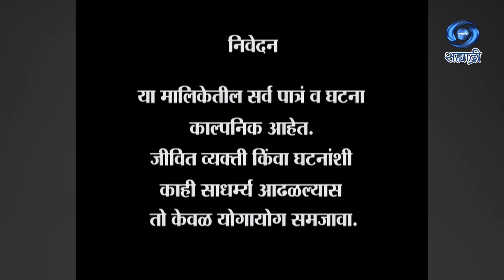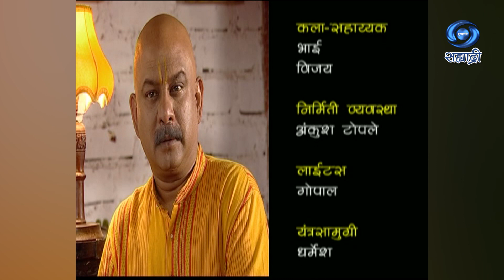Swamini | Serial | स्वामिनी | Ep 31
कथा - पटकथा - संवाद - श्वेता - नरेश
गीत - श्वेता बिडकर
गायिका - विभावरी आपटे - जोशी
संगीत - अतुल दिवे
पार्श्वसंगीत - महेश राजु नायक
निर्माती - श्वेता नरेश
दिग्दर्शक - नरेश महादेव बिडकर
DD Sahyadri
Doordarshan Mumbai
Sahyadri Marathi
Show : ' Swamini '_' स्वामिनी '
Artist : विजय गोखले
निलम शिर्के
नरेश बिडकर
स्मिता ओक
प्रसाद फणसे
विभावरी प्रधान
सह कलाकार - जयराज नायर
ऋजुता बागवे
निकीता हांडोरे
किरण पाटील
आणि इतर
Social Media Operator : सई सागर मांजरेकर
Producer Director : श्वेता नरेश